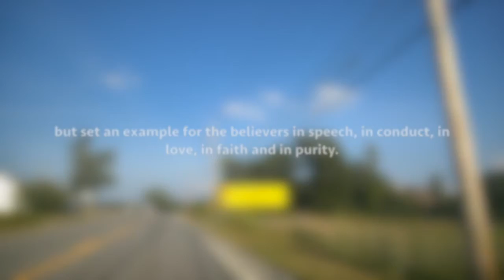Breakout! Intro Video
Youth Group @ Orange County Gospel Fellowship.  Director Rafael Nieves.